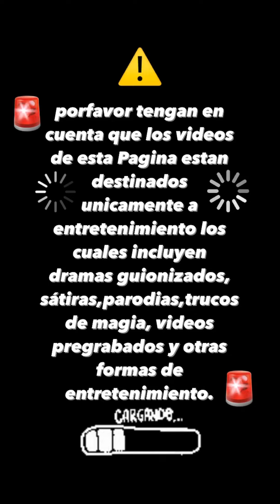El Árbol Millonario-(Broma)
El Árbol Millonario-(Broma)parati